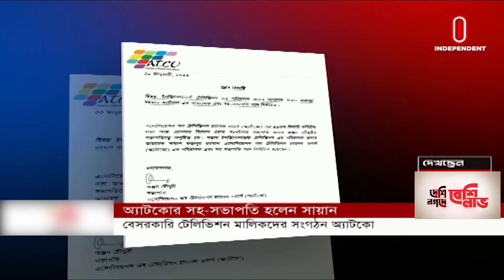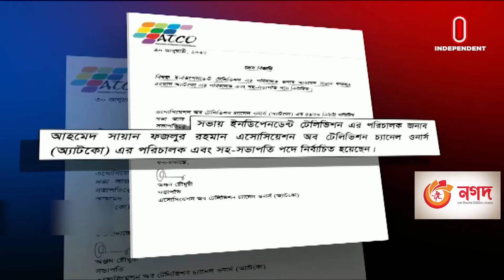অ্যাটকোর সহ-সভাপতি নির্বাচিত হলেন সায়ান এফ রহমান । ATCO Bangladesh । Shayan F Rahman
বেসরকারি টেলিভিশন মালিকদের সংগঠন "অ্যাসোসিয়েশন অব টেলিভিশন চ্যানেল ওনার্স" অ্যাটকোর সহ-সভাপতি নির্বাচিত হলেন ইনডিপেনডেন্ট টেলিভিশনের পরিচালক সায়ান এফ রহমান। জনাব সায়ান এফ রহমান বেক্সিমকো গ্রুপের পরিচালনা পর্ষদের অন্যতম উপদেষ্টা, আইএফআইসি ব্যাংকের ভাইস - চেয়ারম্যান, বেক্সিমকো এলপিজি লিমিটেডের চেয়ারম্যান এবং এলপিজি অপারেটরস অ্যাসোসিয়েশন অব বাংলাদেশের (লোয়াব) এর সহসভাপতি। তিনি ওষুধ, বস্ত্র, জ্বালানি, আইসিটি ও টেলিকম খাতে ১০ বছর এর অধিক সময় ধরে কাজ করছেন।

BEXIMCO Group বেক্সিমকো গ্রুপ